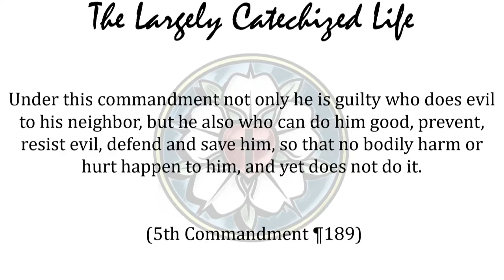Love means more than ignore - The Largely Catechized Life #32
When God calls us to love our neighbor, it’s more than just a list of things we shouldn’t do to them. We’re called to help and support them.